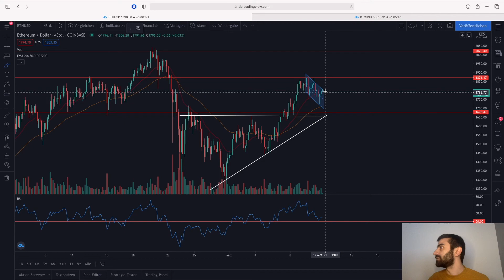🚨 ACHTUNG EILMELDUNG !!! DIES WIRD MIT BITCOIN UND ETHEREUM IN DER NÄCHSTEN TAGEN PASSIEREN !!!